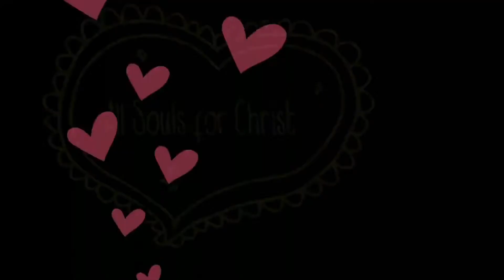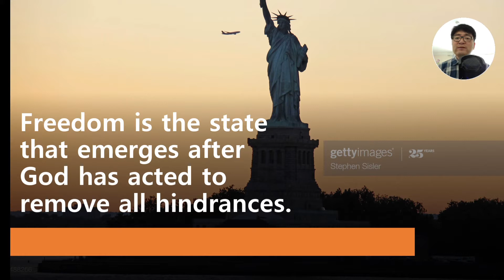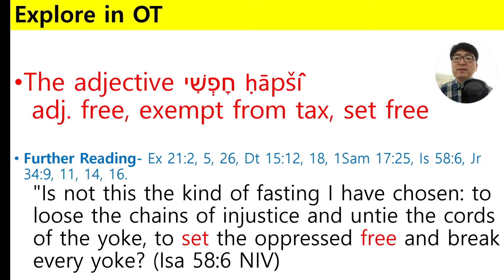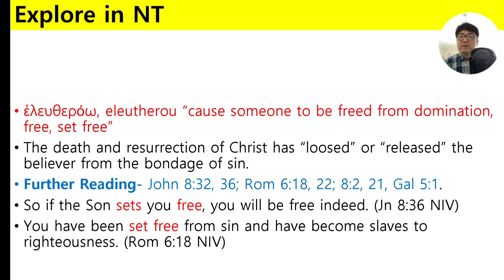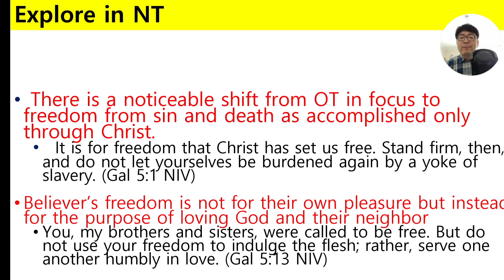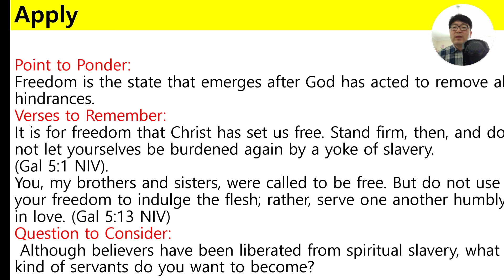FREEDOM: Faith to know what I believe. Bible Verses. Bible Study. Bible Meaning. Basic Theology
You, Probably, know what you believe…
but we need to think of it.
I kindly invite you to the high time that you know and confess ‘what you believe’ based on ‘what the Bible tells you’.
I hope that it is a mutual journey to summarize and explore ‘what we believe’, and then to apply it to each of us.

Reference
BHS; NANTG; ABD; BDAG; BDB; HALOT; TDOT; TDNT; TWOT; LBD; LTW